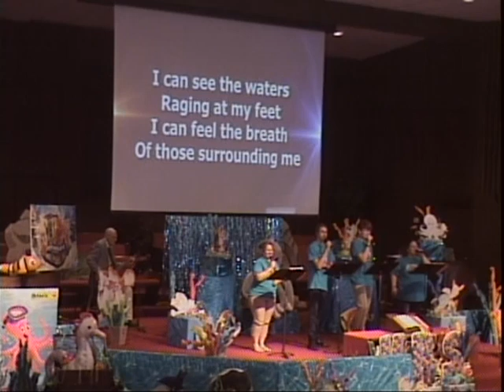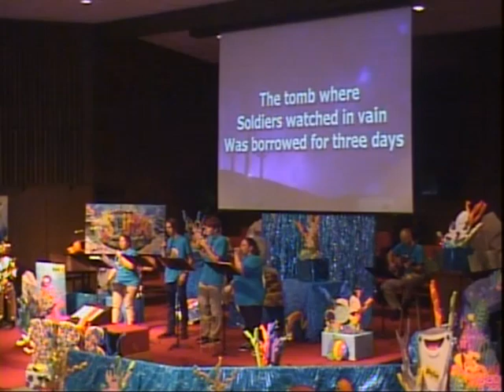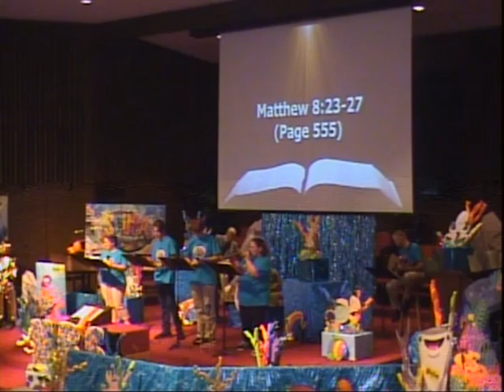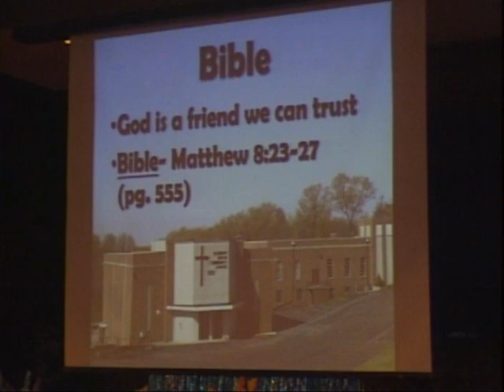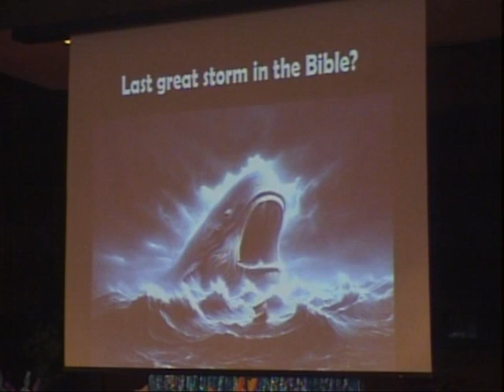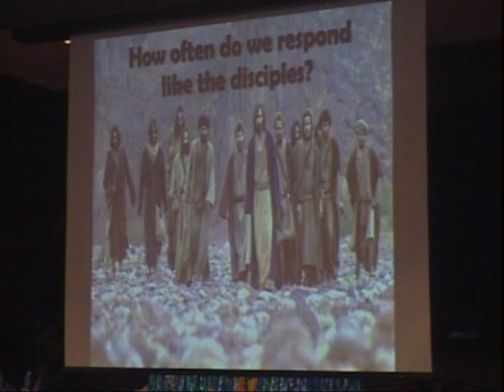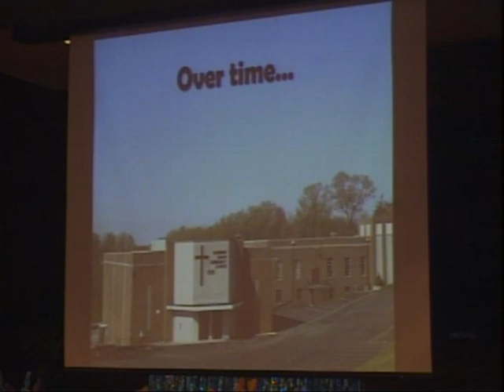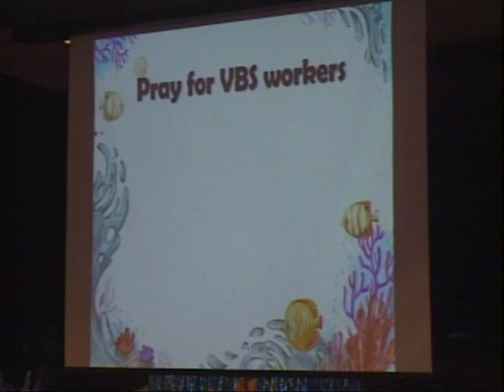Jesus Calms the Storm: Matthew 8:23-27